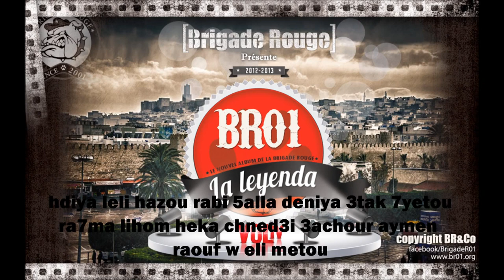Hommage 3 La Leyenda 2013 © BR01